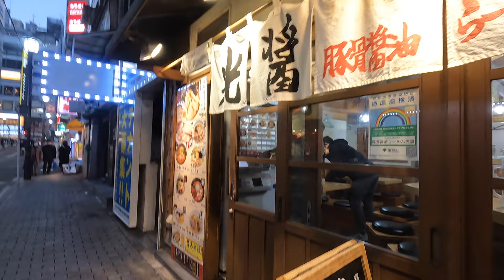A Night of Street Photography in Tokyo POV / 40 mm + Nikon Z5 / Japan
I'm back this week with another night street photography episode with the 40 mm + Nikon Z5 in Shibuya. I don't go to Shibuya too often just because of how crowded it always is, but I had another reason to be there that day, so I thought I might as well shoot a POV episode.